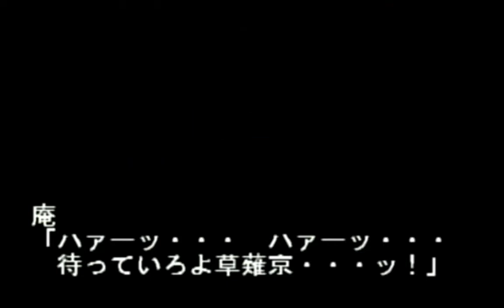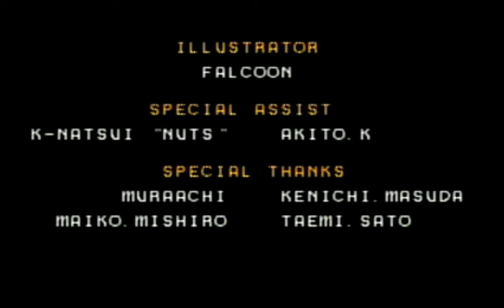[TAS] KOF 2002 Chaos Plus - Iori Yagami I Thekingoffighters IKOF I Iori ICapcom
You you gente el dia de hoy jugaremos con iori en SVC SNK VS CAPCOM